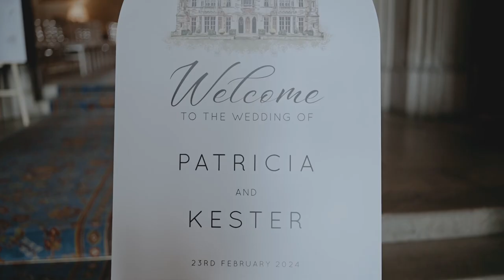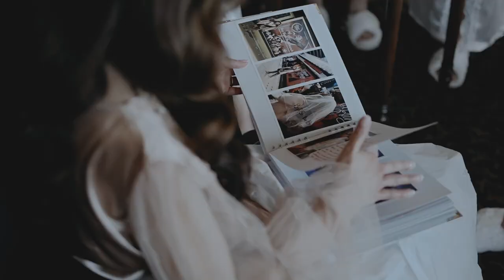Patricia & Kester’s Wedding in Ashridge House, Berkhamsted by Highlife Pictures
23rd of February 2024
Ashridge House
Highlife Pictures by Thirdy Ado